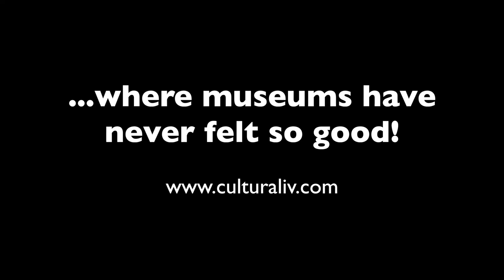Takashi Murakami at MFA Boston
You have until April 1, 2018 to check out this great show. Great some friends in on it!